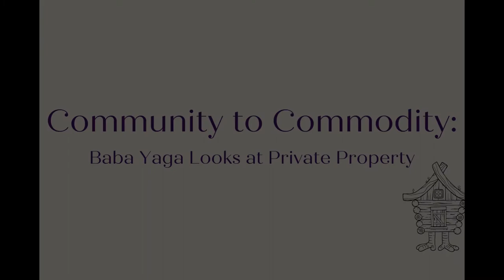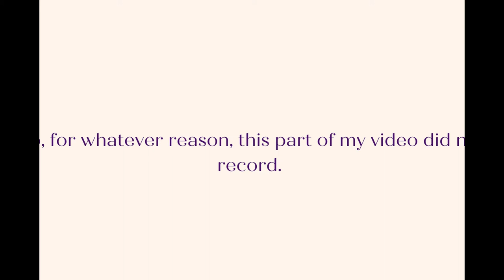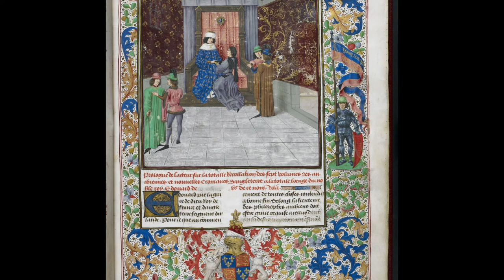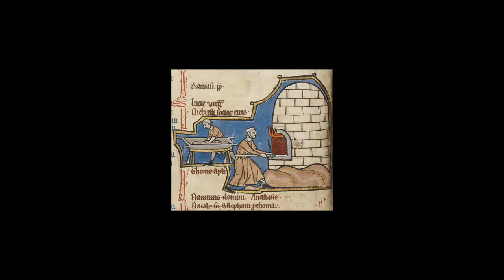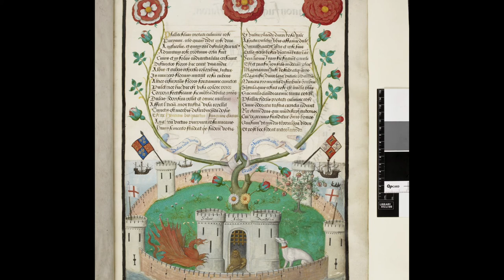Why is Private Property? Community to Commodity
We take a look at when and why private property as we know it today developed and talk about our focus for this channel.

Sources:
The Brenner Debate: Agrarian Class Structure and Economic Development in Pre-Industrial Europe. T.H. Ashton and C.H.E.Philpin (eds.). Cambridge: Cambridge University Press: 1985. 1
K. Wrightson, Earthly Necessities: Economic Lives in Early Modern Britain, New Haven: Yale University Press, 2000. 13
Overton, M. Agricultural Revolution in England: The Transformation of the Agrarian Economy, 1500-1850. Cambridge, 1996. 26
Allen, R. C. Enclosure and the Yeoman. Oxford: Clarendon, 1992. 26
Slack, P. Poverty and Policy in Tudor and Stuart England. London: 1988. 26
Laslett, Peter. The World We Have Lost: England Before the Industrial Age, 2nd ed. New York: Scribners, 1971. 26
Thirsk, J. (ed). Agrarian History of England and Wales, vol. 4, 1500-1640. Cambridge: 1967. 30
Tawney, R. H. The Agrarian Problem in the Sixteenth Century. London: Longman’s Green and Co, 1912. 30
Wrigley, E. A. People, Cities, and Wealth: The Transformation of Traditional Society. New York: Basil Blackwell, 1987.

Barker, Joanne. Ed. Sovereignty Matters: Locations of Contestation and Possibility in Indigenous Struggles for Self-Determination. Lincoln: University of Nebraska Press, 2005.
Beckert, Sven. Empire of Cotton: A Global History. Toronto: Random House of Canada, 2014.
Greer, Allan. Property and Dispossession: Natives, Empires and Land in Early Modern North America. New York: Cambridge University Press, 2018.
Lennox, Jeffers. Homelands and Empires: Indigenous Spaces, Imperial Fictions, and Competition for Territory in Northeastern North America, 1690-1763. Toronto: University of Toronto Press, 2017.
Zinn, Howard. A People's History of the United States: 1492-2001. New York, NY: HarperCollins, 2003.

Images:
Baking Bread (detail) in a psalter by an unknown illuminator, Belgium, mid-1200s. Tempera colors, gold leaf, and ink on parchment, each leaf 9 1/4 x 6 1/2 in. The J. Paul Getty Museum, Ms. 14, fol. 8v

A Man Warming by the Fire (detail) in a psalter by an unknown illuminator, Belgium, mid-1200s. Tempera colors, gold leaf, and ink on parchment, each leaf 9 1/4 x 6 1/2 in. The J. Paul Getty Museum, Ms. 14, fol. 3

The Fastolf Master (fl. in Paris, Rouen and London, c. 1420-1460) is named after a manuscript, dated 1450, containing the Livre des quatre vertus and Epître d’Othéa (Oxford, Bodleian Library, Laud. misc. 570) made for Sir John Fastolf (d. 1459). After starting work in Paris, he moved around 1420 to Rouen, the centre of English administration at the end of the Hundred Years War. Popular among his English clients, he left Rouen before the surrender in 1449 and settled in London, where this manuscript was made. Influenced by the Boucicaut Master, his compositions have a linear clarity. The reinforced outlines emphasize the surface. Figures, interiors, and landscapes are stylized and resemble decorative patterns. The use of semi-grisaille was fashionable in Parisian illumination of this time, favored by artists such as the Dunois Master and the Master of Jean II de Rolin.

Mitchell, John, Thomas Kitchin, and London Jefferys And Faden. A map of the British and French dominions in North America, with the roads, distances, limits, and extent of the settlements, humbly inscribed to the Right Honourable the Earl of Halifax, and the other Right Honourable the Lords Commissioners for Trade & Plantations. [London, Printed for Jefferys and Faden, geographers to the King, 1774] Map.

Jefferys, Thomas, -1771, Cartographer. A map of the most inhabited part of New England: containing the provinces of Massachusets Bay and New Hampshire, with the colonies of KoneKtikut and Rhode Island, divided into counties and townships: the whole composed from actual surveys and its situation adjusted by astronomical observations. [London: Thos. Jefferys, 1755] Map.

Lyell, Charles, Sir. Travels in North America, Canada, and Nova Scotia, with geological observations. London, John Murray, 1855. Pdf.

Cloud, Joe, Clarence Cloud, and Alan Lomax. Red River jig; White River two step. Odanah, Wisconsin, 1938. Audio.